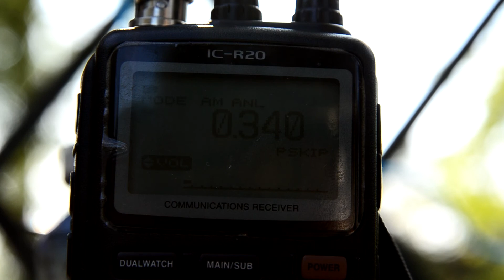340 kHz Utti KAI ( -.- .- .. )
Utti is military airbase.
Receiver : Icom IC-R20
Antenna : End fed 40 meters long random wire antenna dangled in tree.